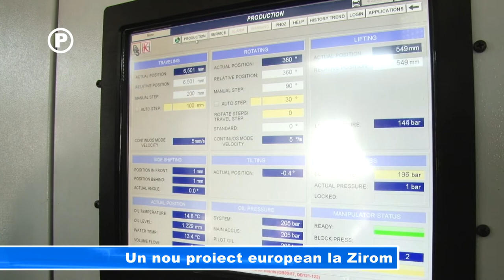Un nou proiect european la Zirom